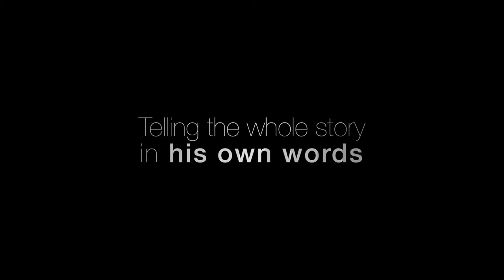Rabin In His Own Words - Official Trailer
A Film by Erez Laufer
Now on Video-on-Demand from Menemsha Films

Synopsis: Twenty years after his assassination, Yitzhak Rabin himself tells his dramatic life story. Director Erez Laufer brings to the screen the story of one of Israel's most prominent leaders in his own words.

Rabin In His Own Words is an “autobiography” of sorts, the story is told entirely in Rabin’s own voice. Through a combination of rare archival footage, home movies and private letters, his personal and professional dramas unfold before the viewer's eyes - from his childhood as the son of a labor leader before the founding of the State of Israel, through a change of viewpoint that turned him from a farmer into an army man who stood at some of the most critical junctures in Israeli history, through his later years during which he served as Prime Minister and made moves that enraged a large portion of the public, until the horrific moment when his political career and life were suddenly brought to an end.